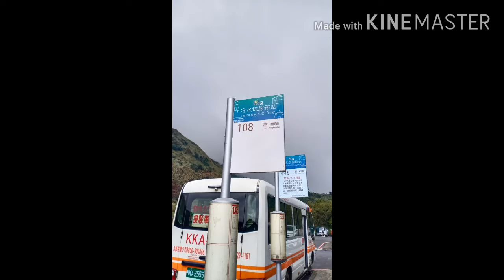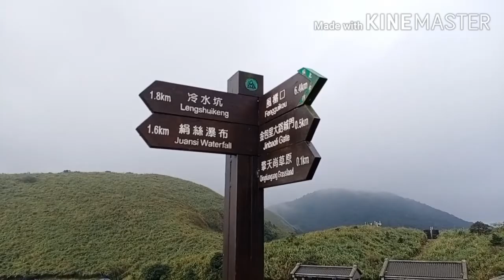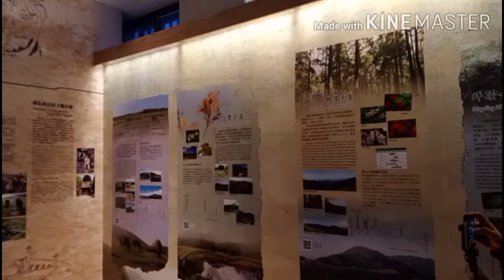The Grassland (New Zealand in Taiwan) Yangmingsan / CzehTV